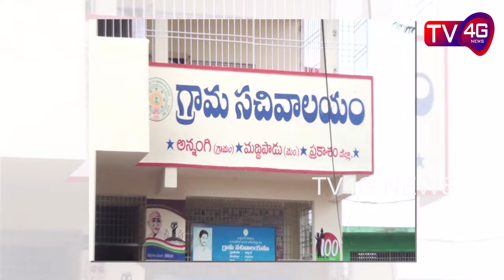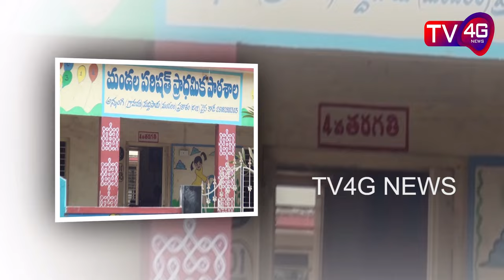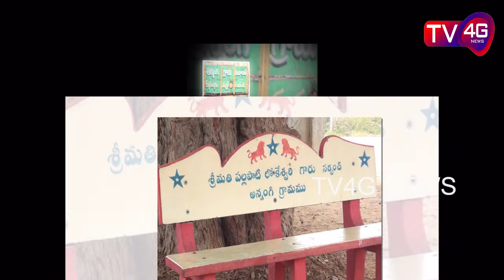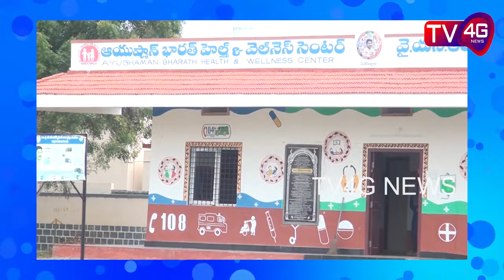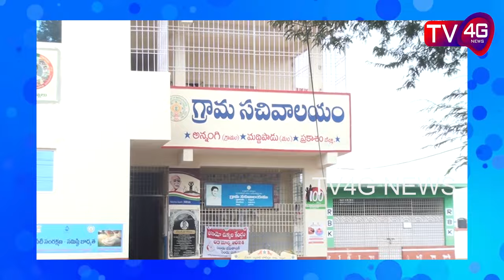Story of Annangi Village Development : TV4G NEWS